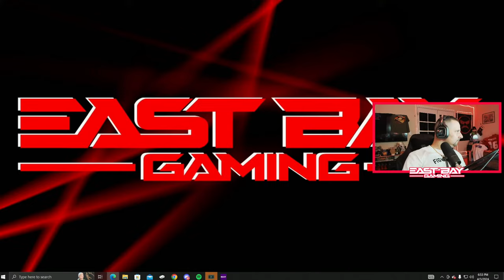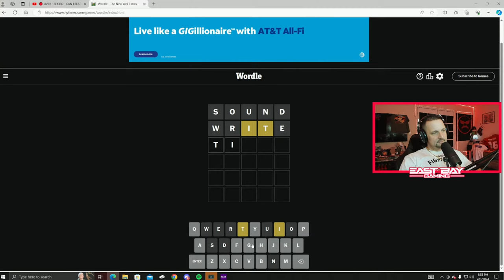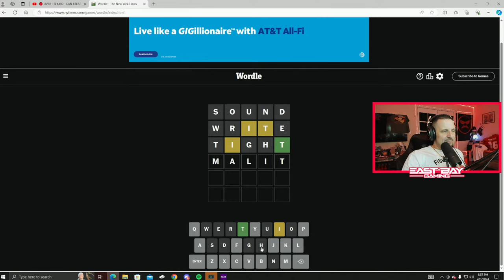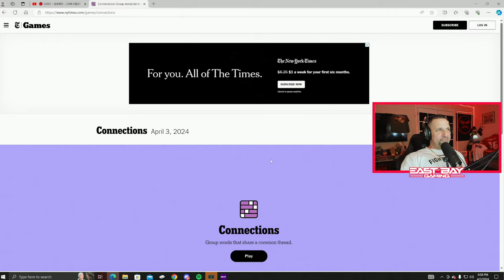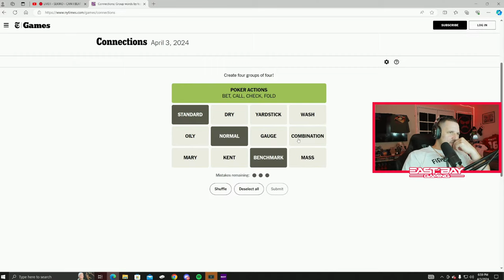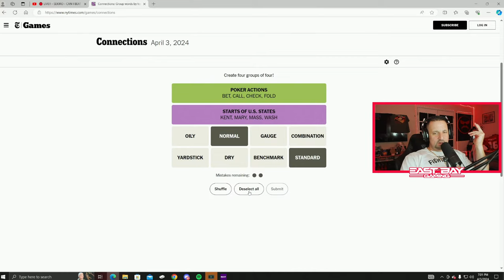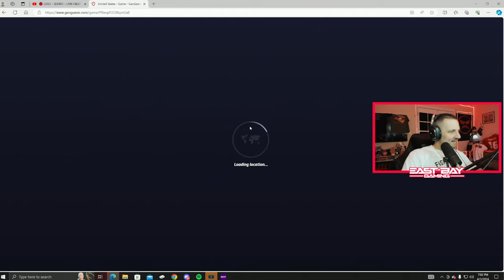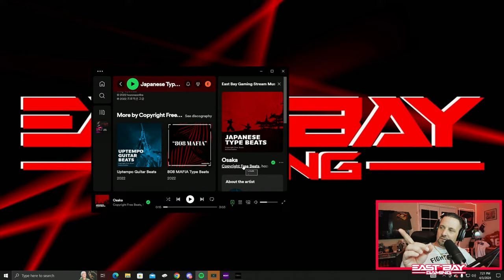🔴 LIVE!! - SEKIRO - CAN I BEAT THE FIRST BOSS?